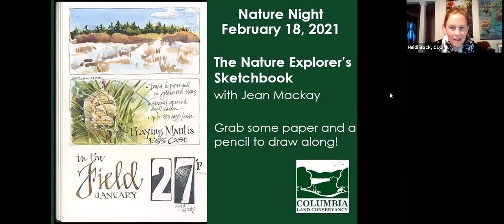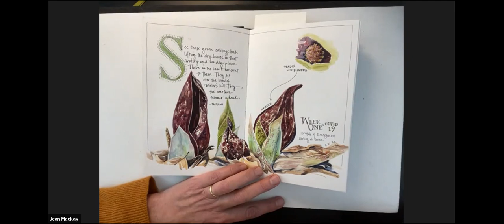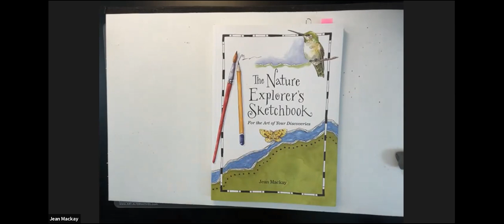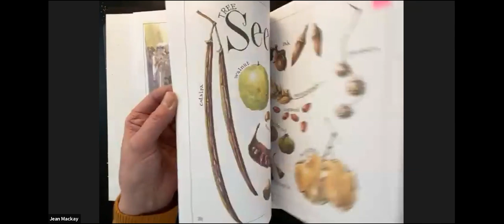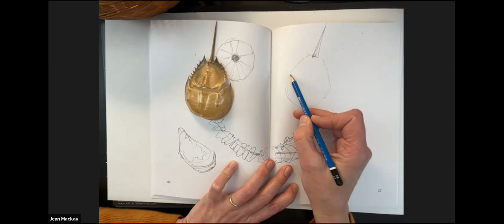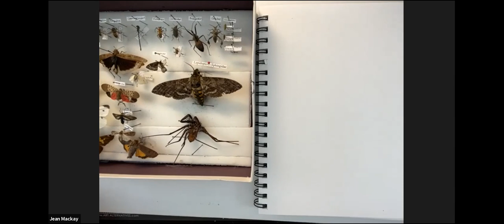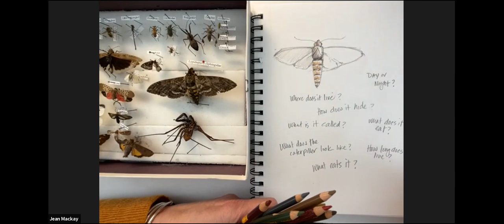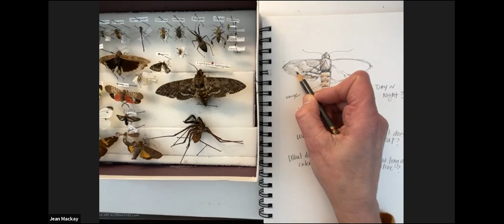February Nature Night - Nature Explorer's Sketchbook with Jean Mackay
CLC welcomes local artist, educator, writer, and naturalist Jean Mackay, to our February Nature Night! If you like exploring nature or drawing or both, this Nature Night is for you! This will be an interactive session, where we will be drawing along side Jean, as she shares some activities and tips from her knew book to spark your curiosity. This program is especially suited to the 10+ year old artist, explorer, or nature lover, as well as adults who have always wanted to try nature journaling.

Jean’s new book The Nature Explorer’s Sketchbook inspires exploration, creative expression and observation, with beautiful sketchbook illustrations, ideas and tips, and plenty of space for kids to draw. A perfect tool for homeschooling or to give as a gift to young artists and nature lovers. Written by former New Scotland resident Jean Mackay, who now lives across the Hudson in Schodack Landing.